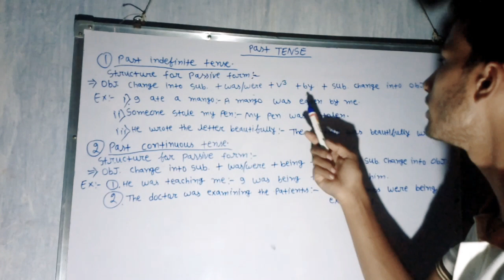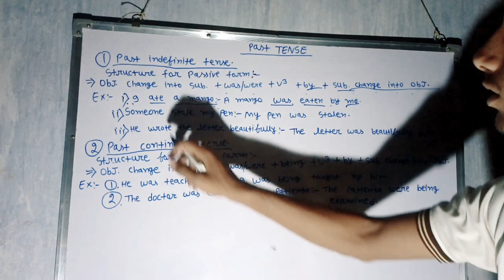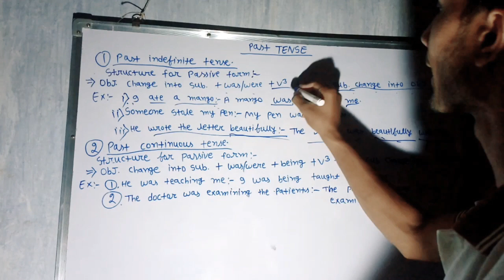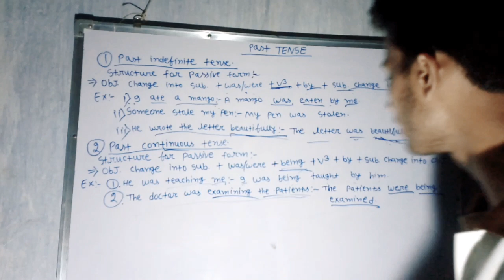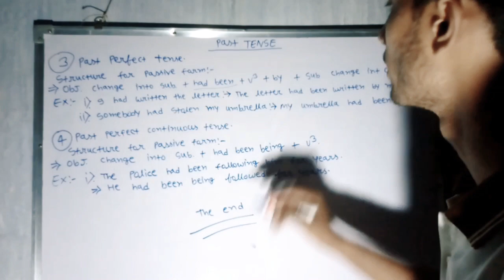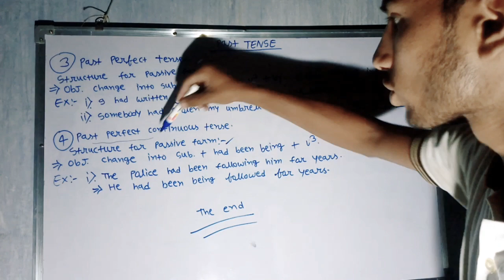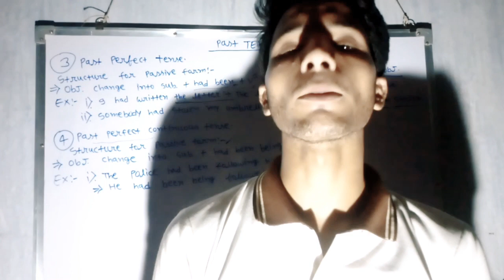Voice part:2 by :Gautam sharma .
Voice part:2 all description.